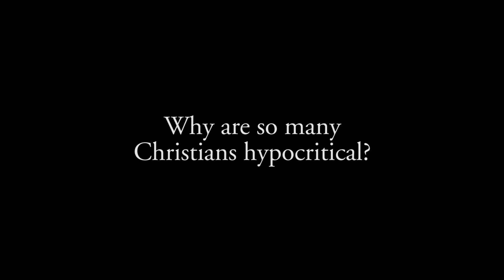TELOS Q& A Series - Question 5 - Why are so many Christians hypocritical?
Presented by Paul Martin Henebury, PhD.